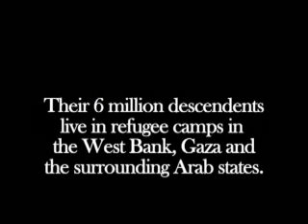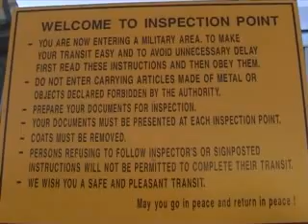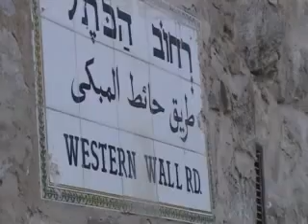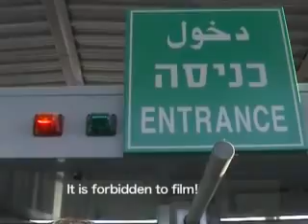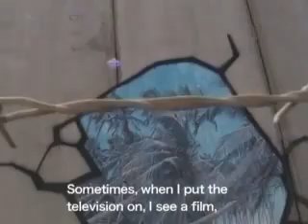Welcome To Inspection Point (Part 1 of 3)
Israel has occupied the West Bank and Gaza for 39 years. In 1948, 900,000 Palestinians were expelled from present day Israel. Their 6 million descendants live in refugee camps in the West Bank, Gaza and the surrounding Arab States. An 8-12 meter high wall stretches 622km annexing 13.1% of the West Bank.

Seven students and a camera visited the West Bank for three weeks in June 2006. This is a glimpse of what they encountered...